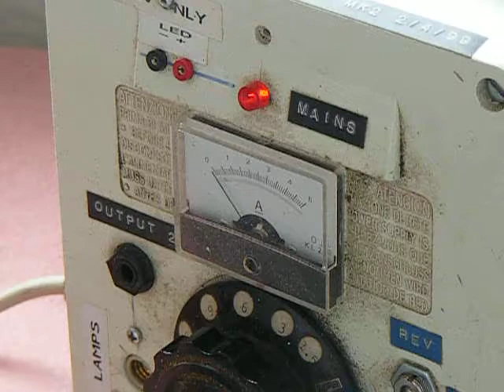USA Nodding Donkey Oil Pump 001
Description;- Meccano Model of an American Nodding Donkey or Oil Pump. From a photograph of a model kit which a friend lent me. Thanks Richard!
Doesn't take much to inspire me! Especially when I'm looking for a new model. Not sure of the scale of Richard's model?